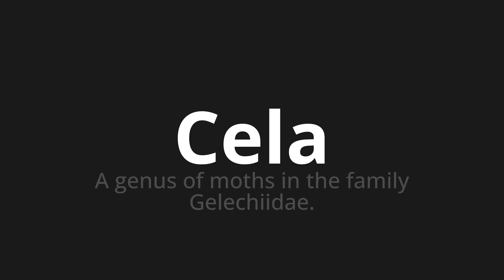How to pronounce Cela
Master the Pronunciation of 'Cela Which Means Cela' - which means : In Genus of Moths in The Family Gelechiidae. 📝 with @HTPronounce 🎓🗣️ - [Your Guide to Italian]

Learn to pronounce 'Cela' perfectly in Italian with our easy and engaging tutorial by @HTPronounce! 📖📽️ In this comprehensive video, we provide you with native speaker examples 🗣️👂 and phonetic breakdowns 🎵 to ensure you get the pronunciation just right.

How to say Cela in Italian